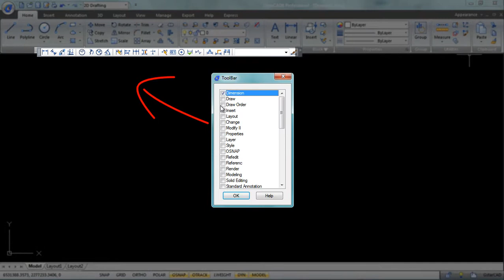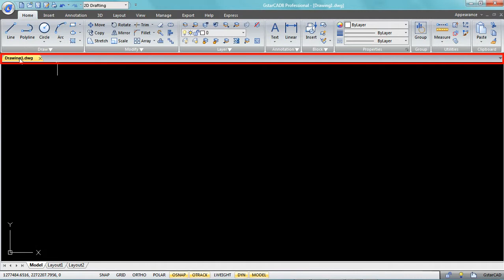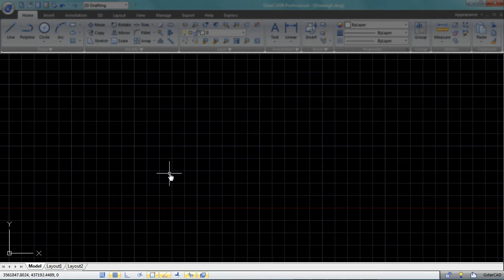GSTARCAD8 - User Interface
Feels Clean & Refreshing New User Interface

It reserves the operation habits as it's predecessor classic user interface and provides a retouch ribbon user interface to meet the design requirements of users.